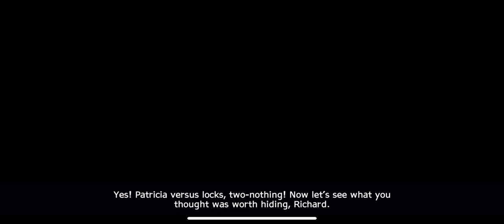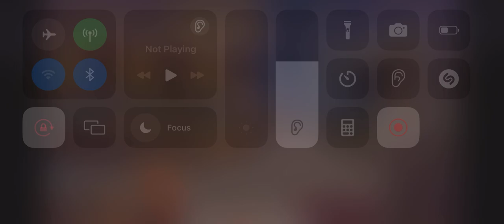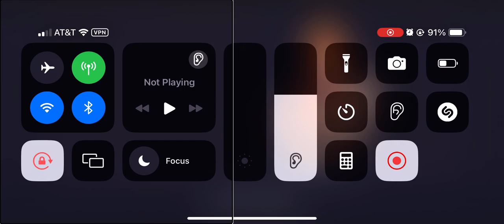Let's Play Frequency Missing Chapter 1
The first in a series of videos where I play through the audio game Frequency Missing. The object of this playthrough will be to show you how you can play through the game in as few steps as possible.